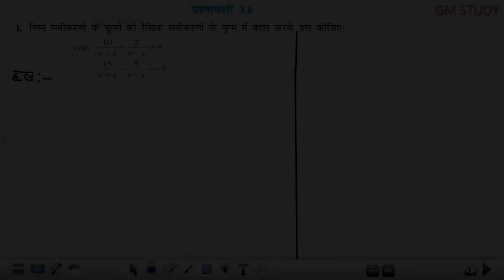Class 10th math exercise 3.6 question number 1(vii)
GM STUDY par apka swagat hai 🙏🙏🙏🙏 is video me ham  Class 10th ganit chapter 3           exercise - 3.6 question number 1 (vii) padhenge:-

Highlights:-
Class 10 math exercise 3.6 qno.1 (vii)
Class 10th ganit chapter 3 bajra gunan vidhi Class 10th math bajra gunanan vidhi kaise hal kare Class 10th math cha 3 ex 3.6 q 1 Class 10th math chapter 3 bajra gunanan vidhi Class 10th math exercise 3.6 question number 1 Class 10th ncert ganit prasnawali
class 10 maths ch 3 ex 3.6 in hindi
class 10 maths ch 3 ex 3.6que 1 ka 7
class 10 maths ch 3 ex 3.6 question 1
class 10 maths ch 3 ex 3.6 q 1 ka 7
class 10 maths prashnavali 3.6 question 1 ka 7
pratiasthapan  vidhi Class 10th math prasnawali 3.6 question 1 Class 10th mathematics exercise 3.6 question 1 Class 10th maths
class 10th math chapter 3 graphiya vidhi
class 10th maths chapter 3 graphical
class 10 math chapter 3 pratiasthapan vidhi
class 10 ncert ganit prasnawali 3.6 question number 1 ka 7
pratiasthapan vidhi class 10th math in hindi medium
jac board class 10th math exercise 3.6 question number 1 ka 7
up board class 10th math exercise 3.6 2023
mp board class 10th math exercise 3.6 in hindi